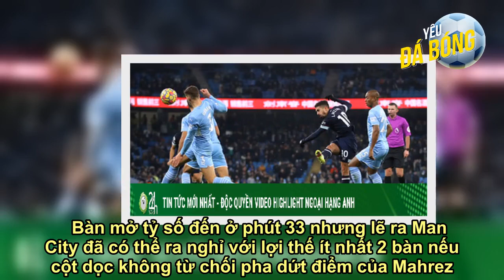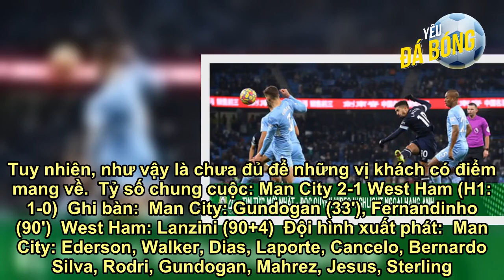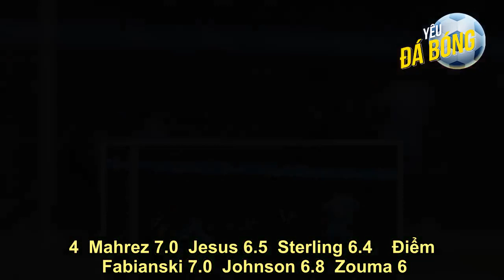Video bóng đá Man City - West Ham: Mở điểm mẫu mực, hú vía "siêu phẩm" phút 90+4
Lợi thế sân nhà giúp Man City nhập cuộc đầy cởi mở trước West Ham. Tuy nhiên, những vị khách cũng cho thấy họ đang hưng phấn thế nào sau chuỗi trận thăng hoa. Antonio vẫn là mũi nhọn nguy hiểm nhất của West Ham ở hiệp đấu đầu tiên khi chân sút này thường tự tạo cơ hội cho bản thân bằng khả năng tác chiến độc lập cực tốt.     Trong khi đó, Man City vẫn triển khai lối chơi bóng ngắn quen thuộc nhưng bàn thắng lại đến với họ ở một pha phát động bóng dài. Cancelo có pha chuyển hướng tấn công ấn tượng trước khi Walker đón bóng để chuyền vào thuận lợi cho Gundogan lập công.   Bàn mở tỷ số đến ở phút 33 nhưng lẽ ra Man City đã có thể ra nghỉ với lợi thế ít nhất 2 bàn nếu cột dọc không từ chối pha dứt điểm của Mahrez. Tỷ số 1-0 tạm nghiêng về đội chủ nhà là kết quả của hiệp 1.  Bước sang hiệp 2, Man City vẫn là những người chơi tốt hơn và nắm giữ hoàn toàn quyền kiểm soát bóng. West Ham cũng rất muốn tăng tốc nhằm tìm bàn gỡ nhưng hàng tiền vệ đội chủ nhà đang giữ nhịp ấn tượng để khiến các pha lên bóng của đối thủ bị bẻ gãy dễ dàng.     Tốc độ dần giảm xuống ở nửa cuối hiệp 2 khi Man City không còn quá thiết tha trong việc dâng cao tấn công. Thế nhưng, bàn thắng lại tới liên tiếp ở thời gian này. Đúng ở phút 90, Fernandinho đặt lòng hiểm hóc để nhân đôi cách biệt cho Man City.  Nỗ lực của West Ham cuối cùng cũng được đền đáp với "siêu phẩm" sút xa của Lanzini. Tuy nhiên, như vậy là chưa đủ để những vị khách có điểm mang về.  Tỷ số chung cuộc: Man City 2-1 West Ham (H1: 1-0)  Ghi bàn:  Man City: Gundogan (33'), Fernandinho (90')  West Ham: Lanzini (90+4)  Đội hình xuất phát:  Man City: Ederson, Walker, Dias, Laporte, Cancelo, Bernardo Silva, Rodri, Gundogan, Mahrez, Jesus, Sterling.  West Ham: Fabianski, Johnson, Zouma, Dawson, Cresswell, Rice, Soucek, Masuaku, Forn